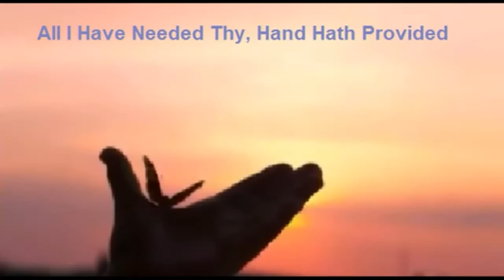GREAT IS THY FAITHFULNESS Pastor John Teixeira with lyrics.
Psalm 8:3-5

3 When I consider your heavens,
    the work of your fingers,
the moon and the stars,
    which you have set in place,

4 what is mankind that you are mindful of them,
    human beings that you care for them?[a]

5 You have made them[b] a little lower than the angels[c]
    and crowned them[d] with glory and honor.